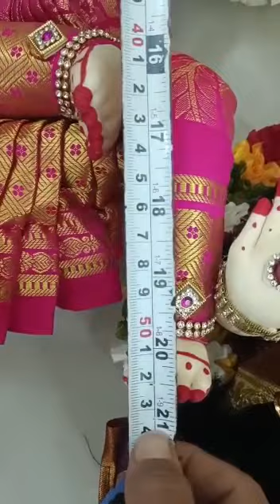VARALAXMI AMMA DOLL ✅ QUALITY SATISFACTION GUARANTEE ✅FOR ORDERS WHAT'S APP US 8019983831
*Varamahalakshmi doll*
Handmade fabric body with brass kalash permanently fixed in wooden tray. Can be kept on any plain surface
5 dolls readily available  in each color.
Mrp 4900+$

More than 5 dolls in one order special price applicable.